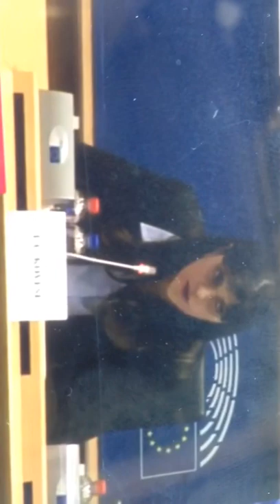Laura Codruta Kovesi wygrywa wybory jako pierwszy prokurator generalny Parlamentu Europejskiego